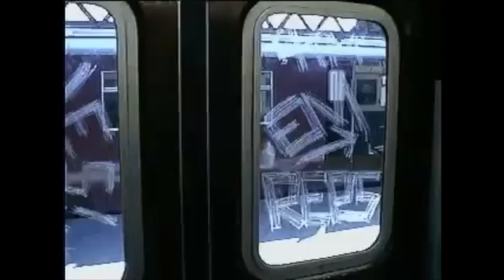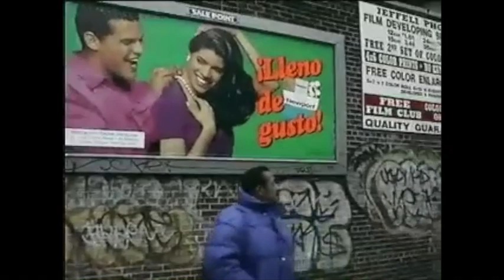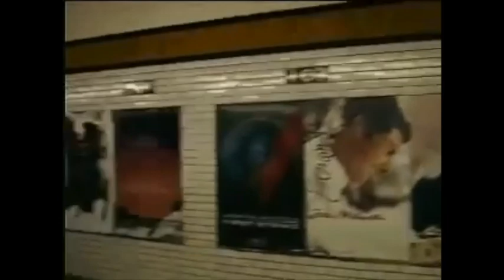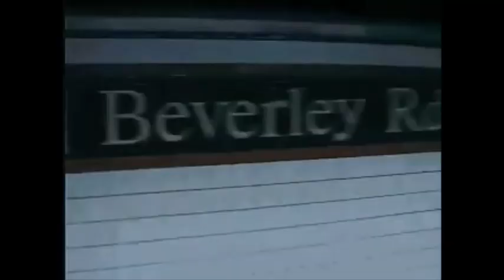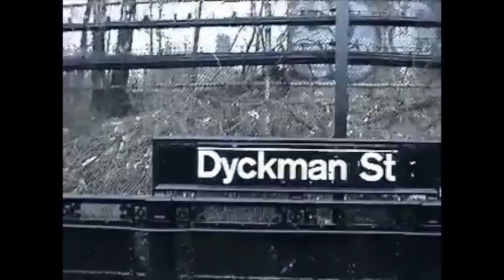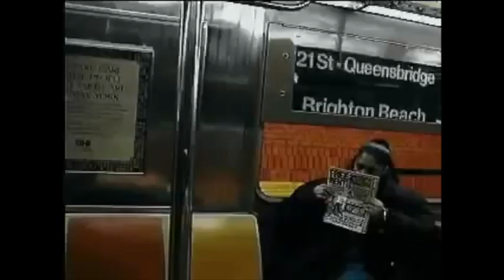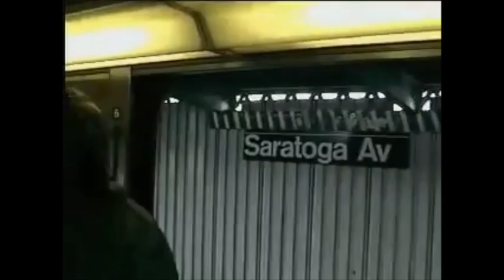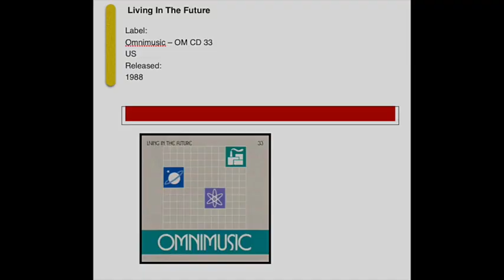A moment at every NYC Subway Station in 1996-97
422 videos - one for each subway station in Winter 1997 - were uploaded anonymously in 2012 (not by me).  To see them all in a single movie takes 14 Hours (made but not up-loadable).  Made with an early digital camera or cell phone.  I pulled the best or most relevant scenes and made this 1.75 hour summary with full explanation of the original channel.  Also are instructions on how to find the full video for each station on the original NYC_Subway_System channel.

At one hour and eleven exactly into this video is Jefferson Street, (the only station) shown in full to allow play of a 1969 tune by The Magic Reign.  This band was originally from the Washington D.C area and that this song was named after a "Jefferson Street" in Arlington, Virginia.

The other two instrumentals are from a compilation of late 1980s library music titled Living In The Future.  Don't miss the final 2.5 minutes of this video for a recap of the entire presentation showing the YouTube generated thumbnail of each station's video in rapid succession.

ADDITIONAL NOTES:
An anonymous individual (not me, Trainluvr) created a YouTube channel and began uploading videos on June 21, 2012 starting with Stillwell Avenue and completed uploading on Sept 27, 2012 with Rockaway Park (Beach 116th St).

It was stated that filming took place over 79 days, which works out to 5 or 6 stations on each day, if done on all of the 79 days.

The 442 videos, one for each station, follow an identical format.  Each video clip (avg 2 minutes each) is a continuous shot beginning with the doors of an arriving train opening, then a walk through the station, out the nearest exit and into the street. Then a walk to the nearest intersection for a quick pan of the city scape.

The anonymous video maker states on the channel "About" page that the recordings were made in 1996 and 1997.  The video appears to be shot with a digital point and shoot camera with below standard resolution, which was typical of this first generation consumer cameras equipped to shoot video.

The purpose of this compilation is to ease and broaden access to this landmark work of infrastructure documentation.  is a recap of the entire presentation showing the YouTube generated thumbnail of each video in rapid succession.

Railfans take note: The rolling stock in this video represents the TA fleet time as it stood from 1994 to 1999 when the fleet was 100 percent graffiti free and no cars retired or bought (ex R-143).  The oldest and newest cars in passenger service were R-26s and R-62As (A division) and R-32s and R68As (B division).  Everything older than R-62 had recently been through a major overhaul (occurring 1984 to early 90s).

Also visible in stations are the old token only high wheels (aka iron maidens) replaced gradually until the token was withdrawn as a fare payment option in 2003.  HEETs (High Entry/Exit Turnstiles) replaced most high wheel's.  Many part time and some full time change (token) booths manned by a Railroad Agent also have since been removed.  Much wall mounted advertising has since unfortunately returned to the system after it was standardized / de-cluttered (black frames carefully positioned according to uniform placement standards) in the late 1980s ordered by David L. Gunn, TA President.  It remained that way into the 2000s.   Finally, and perhaps most importantly seen here is a surprising amount of surviving incandescent lighting, in many mezzanines and some of the last remaining of the original lighting under el platform canopies.  Note the absence of bubble cameras, wireless antennas, illuminated wall posters, truncated dome (yellow) platform edges, help points and new elevators.  Present are Off Hour Waiting Areas, ordered removed by Andy Byford around 2018.  Many of the legacy post WW2 OTIS escalators with blue or green colored baked enamel sides are seen near end of life, all replaced later with bare stainless steel sided units.

The video maker had a simple idea and followed it through to completion.  Was he a train buff, or TA intern doing an assigned project?  This was made before the July 1997 start of unlimited ride MetroCards, so a non-employee would pay several fares on each multi-station shooting day.  Regardless, the product is a valuable compendium of images of the great transit system and adjacent streets in a raw yet organized and comprehensive form.

NOTE: due to low resolution, watch at a lower than full screen setting.